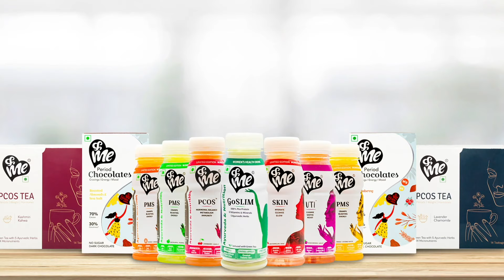Best Tips for Healthy Lifestyle I Most Useful and Effective for Women I ApnaKhayalRakhna with &Me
Check out India's No.1 Women's Health Brand - &Me and its unique range of health products for women - for PCOS/PCOD, Period pain relief, Skin Care, Weight Management and UTI.

&Me brings together the power of 24 ingredients including Ayurvedic Herbs, Vitamins and Minerals to take care of women's health needs.

&Me acknowledges that women are busy and have multiple roles to play, leaving them with little time for self. But we also understand that the Women’s body have unique needs and it needs care and attention. Why? Because she deserves. Selfcare.

Want to stay updated on all latest offers and information? Follow us on other social media channels!